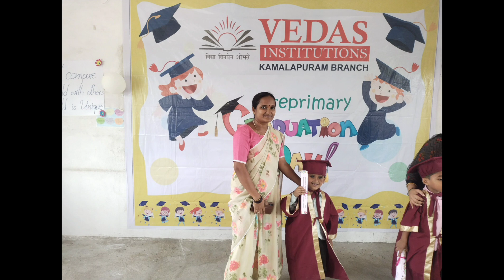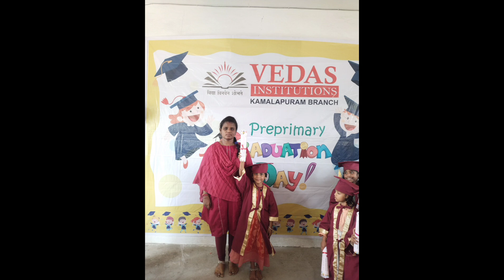J.K.G Graduation 🎓 day celebrations